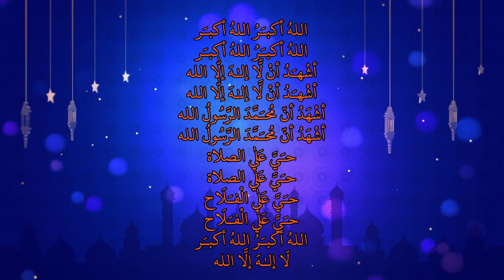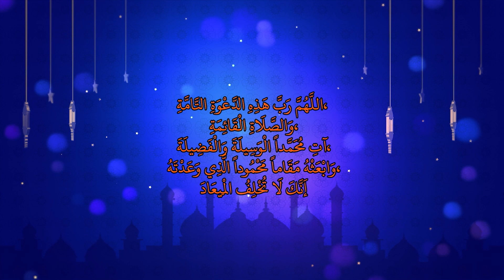History of Azan | Background of Azan |Most Beautiful Azan | Emotional Azan | Dr Noor Hashmi